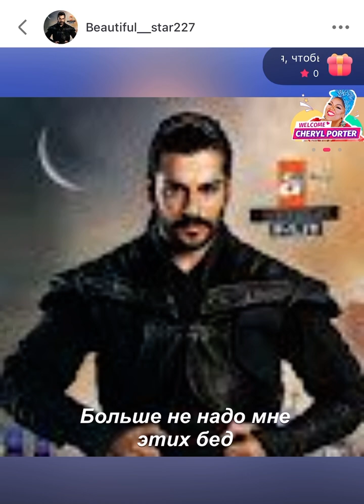29 июня 2024 г.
Амирчик “Розовый вечер”